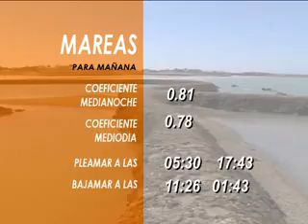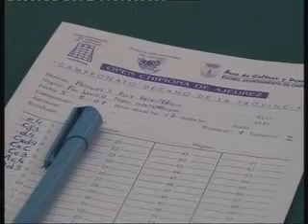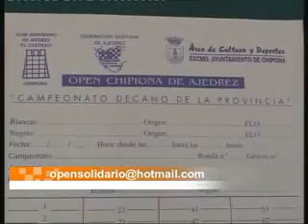INFORMATIVO jueves 26 agosto inf.flv